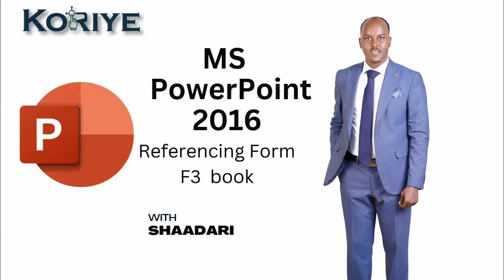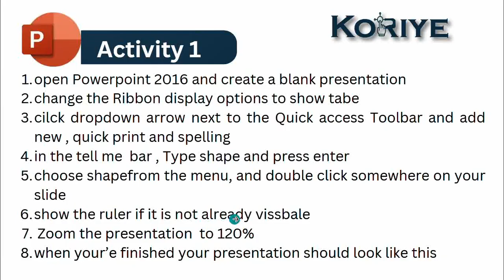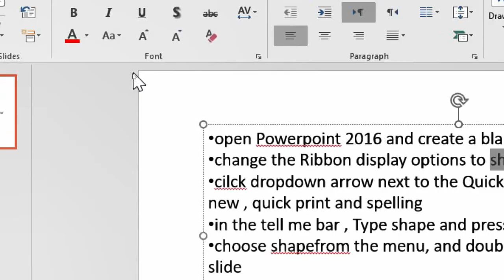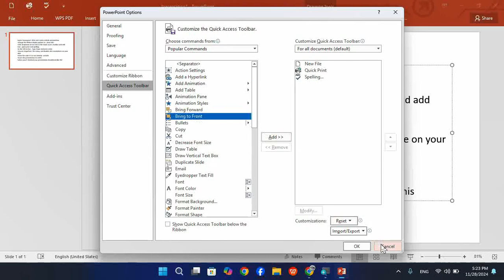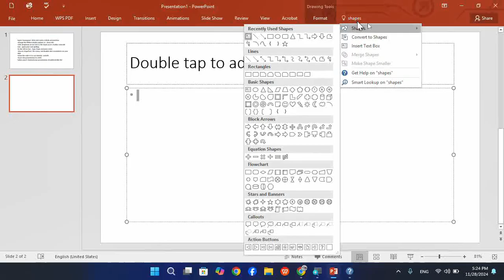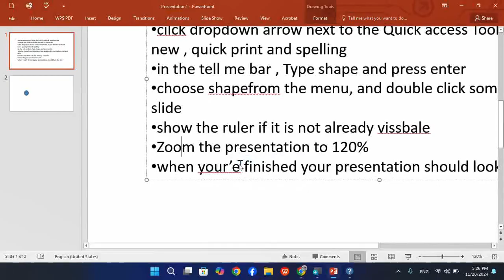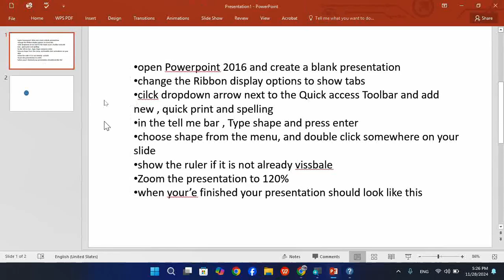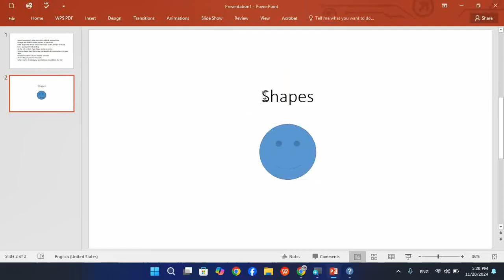F3 Lesson 6 |ICT_Subject|| by Shaadari